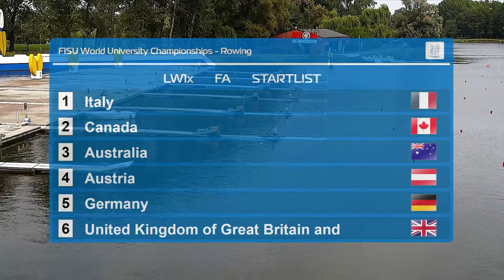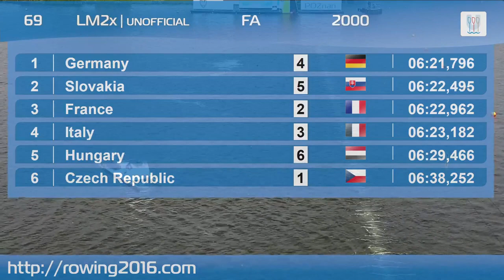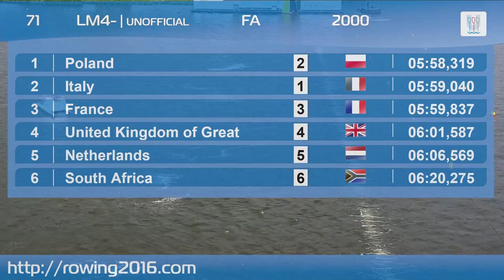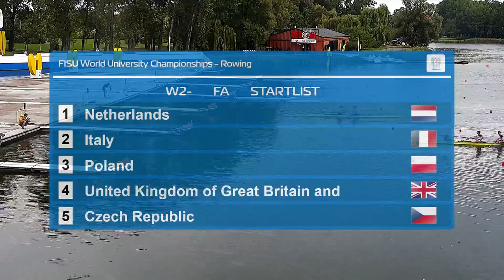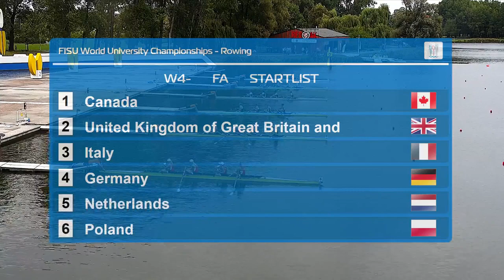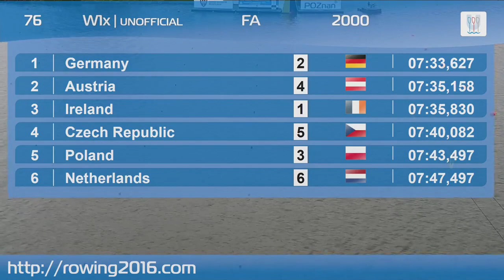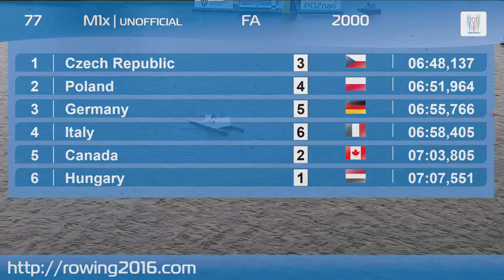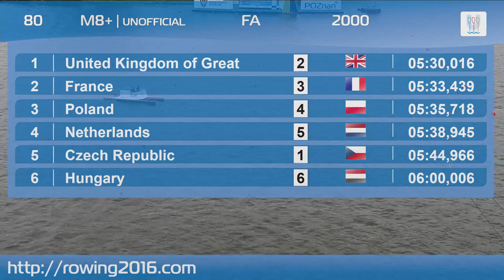Day 3 Finals 2 - 4th World University Rowing Championship 2016 - Poznan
POZNAN - Sunday 4 September the 14th World University Rowing Championship on the Malta Regatta course in Poznan came to an end. The medallists of 15 categories have been decorated with medals. Host team Poland end first in the team medal classification with 9 medals, including one gold, six silver and two bronze medals. Italy ended second and Czech Republic third.
Sunday’s session was initiated with mix quadruple sculls – a competition that has been organised for the first time in the history of this WUC. This inaugural race was won by the Czech crew (Kristyna Fleisnnerova, Lenka Antosova, Adam Sterbak and Matyas Klang) who beat the Polish hosts (Marta Wieliczko, Katarzyna Wełna, Maciej Zawojski, Szymon Płośnik). Bronze went to France (Chloe Poumailloux, Flavie Bahuaud, Bastien Quiqueret, and Hugo Quemener).
In the B Finals, Poland was represented by two crews. Syliwa Zimnicka has firmly won the B final of lightweight women’s single sculls, Michał Baran and Mateusz Drab were 5th in the B final lightweight men’s double sculls.
In the grand final for lightweight women’s sculls Australian Amy James was medalled with gold. After a fantastic finish the silver medal was won by Austrian Anja Manoutschehr, with bronze going to Canadian Patricia Mara.

The title of World University Rowing Champion in lightweight men’s sculls has been claimed by Federico Gherzi. The silver medal went to former Summer Universiade Champion (2015) Jerzy Kowalski (POL). Hungarian, Daniel Matyasovszki got the bronze.
In the final of lightweight Men’s double sculls German crew Johannes Ursprung and Cedric Kulbach, rowed to 1st place, followed by Slovaks Peter Zelinka and Richard Vanco, leaving bronze for French crew Francois Teroin and Luke Epain.
Unfortunately, the challenge of defending their world title has become a failure for Martyna Mikołajczak and Monika Kowalska in lightweight women’s double sculls. The Polish crew were placed 4th. Italians Federica Cesarini and Valentina Rodini secured the championship. Silver medal went to Russians Anastasija Lebedeva and Anastasiia Ianina while Germans Kathrin Morbe and Katrin Thoma finished 3rd.

In the women’s quadruple the Germans (Clara Redetzki, Friederike Reissig, Charlotte Reinhardt, Conastanze Duell) took the gold. Silver went to Cecilia Bellati, Benedetta Bellio, Stefania Gobbi, Kimi English Hawke. The third crew to cross the finish line were the British rowers Rebecca Edwards, Annie Withers, Catherine Sheehan and Gillian Cooper.
The women’s singles World University Champion title went to German Julia Leiding, who was ahead of Austrian Lisa Farthofer and Irish Monika Dukarska.
The men’s single final was dominated by this year’s junior World Champion Michal Plocek (CZE). Dominik Czaja won another medal for Poland Maximilian Fraenkel secured third place.
The medal rivalry in the women’s double sculls was won by Czechs Lenka Antosova and Kristyna Fleissnerova. The silver medal was taken by Olga Michałkiewicz and Katarzyna Zillmann (POL). Bronze went to Rosa Bas and Roos De Jong (NED).
In men’s double sculls the world champion title went to Germans Timo Piontek and Stephan Krueger. The Polish crew (Dawid Grabowski and Adam Wicenciak) ended second. Third place was claimed by Czechs Adam Sterbak and Matyas Klang.

In the men’s eight race, the first place was secured by the British rowers. Second place was taken by the French. The podium was completed with the Polish crew.
The next edition (15th) of the World University Rowing Championship will be held in Mar del Plata (ARG) in 2018.